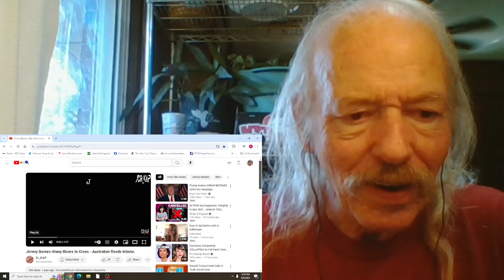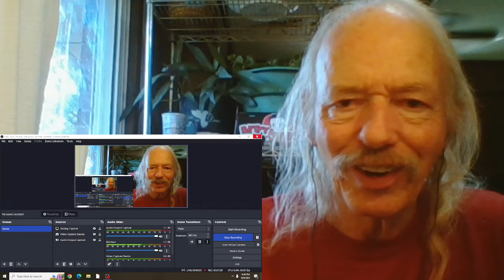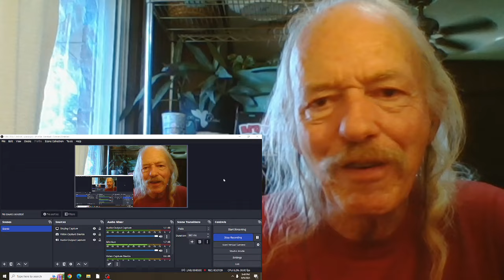Jimmy Barnes Many Rivers To Cross REACTION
from the MTV/EAT concert  1988
slideshow created by Dr_KAP as Australian Floods tribute